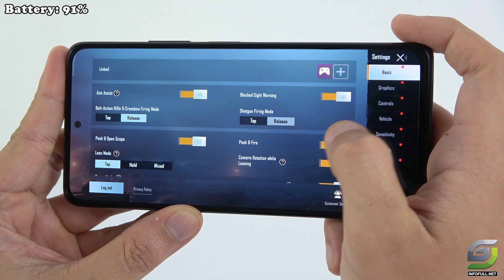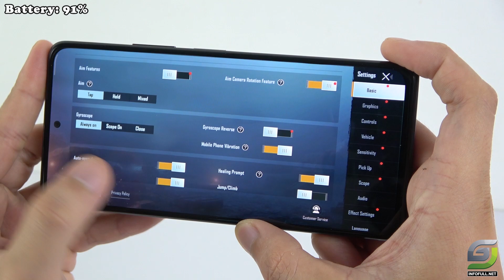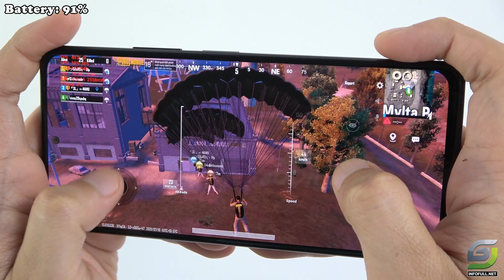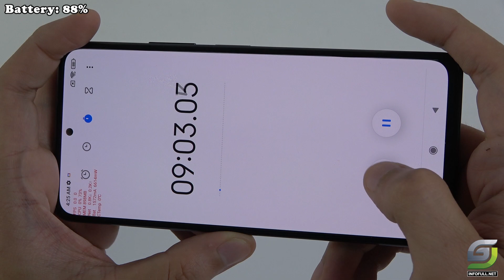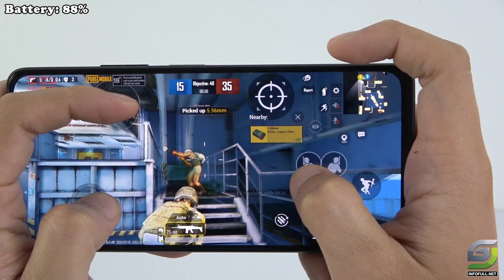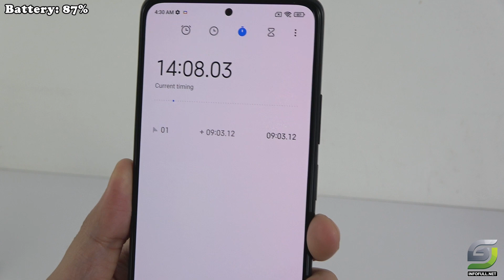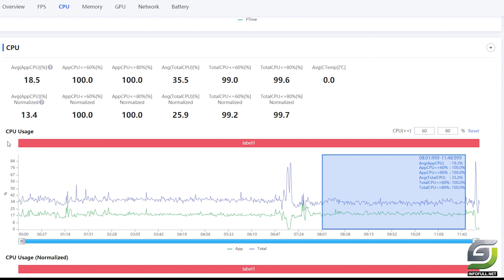Redmi Note 10 Pro test game PUBG Mobile | Gyro, FPS, Configuration Setting, Gameplay, Battery Test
Redmi Note 10 Pro Spectification
Screen 6.67", FHD+, AMOLED, 1080 x 2400 Pixels
Rear Camera 108.0 MP + 8.0 MP + 2.0 MP + 5.0 MP
Selfie Camera 16.0 MP
8 GB RAM
128 GB internal memory
SIM card 2, Nano SIM